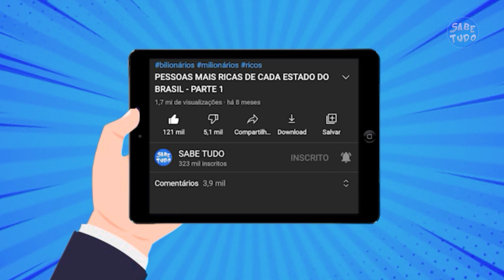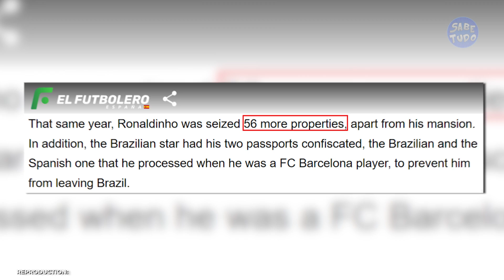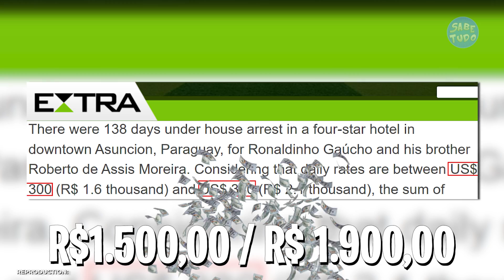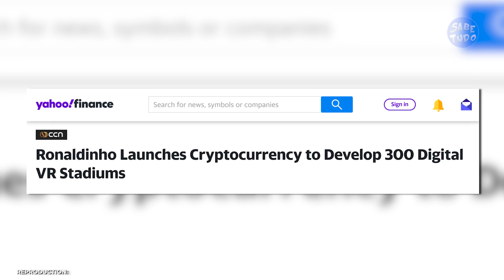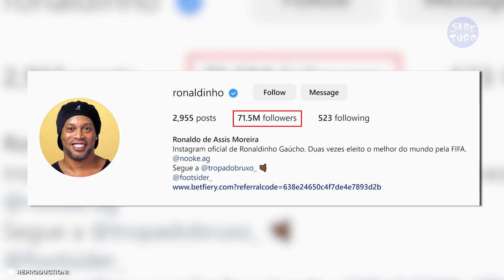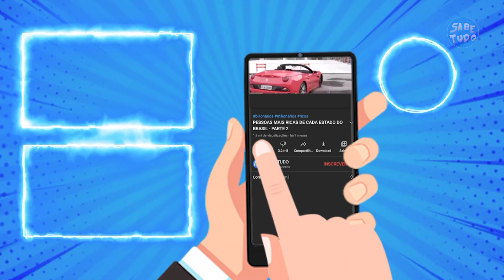Assim vive Ronaldinho Gaúcho em 2023 (carreira, mansões, carros, negócios, fortuna...)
Além de ser um dos melhores jogadores de futebol de todos os tempos, Ronaldinho Gaúcho é um atleta carismático que já ganhou muito dinheiro em sua brilhante carreira. Mas você já parou para pensar como vive esse craque do futebol? Neste vídeo você vai descobrir tudo sobre a vida luxuosa de Ronaldinho Gaúcho em 2023.

KWAI: Sabe.tudo